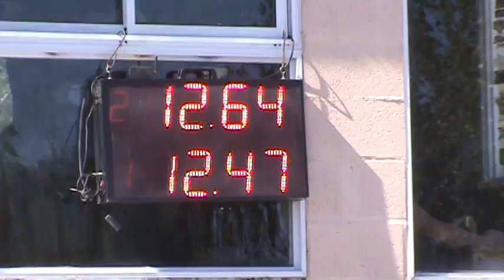12/03/2017 Clase 2 Picadas De Avellaneda El Canal De Todos.